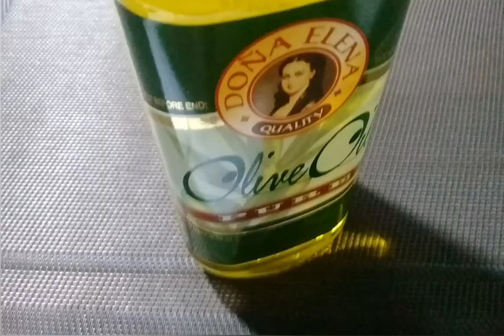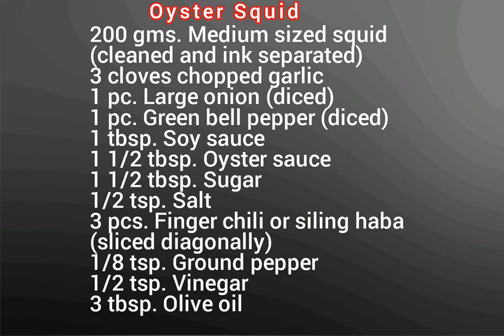Squid in Oyster Sauce (quick and easy)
Oyster Squid is very easy to prepare. A very tastylicious squid recipe because of its rich flavor combined with oyster sauce, bell pepper, onion and other spices that makes the sauce so luxurious and tasty.
Enjoy eating!